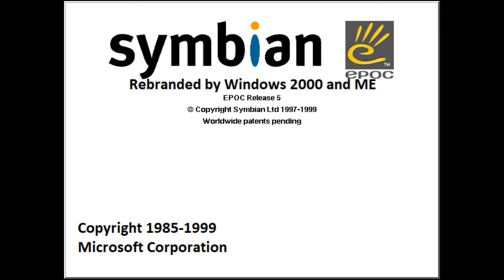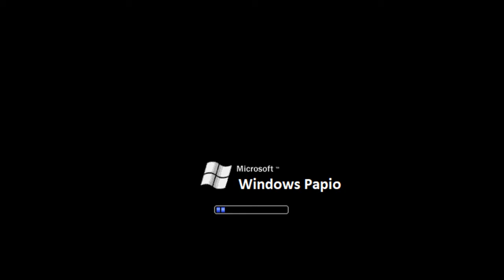Windows Never Released 2 (here it is!)